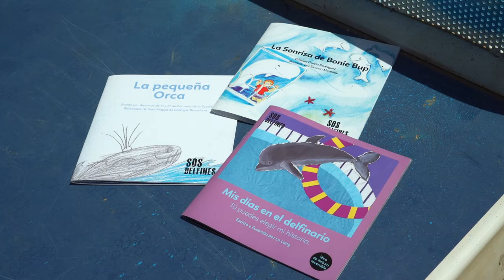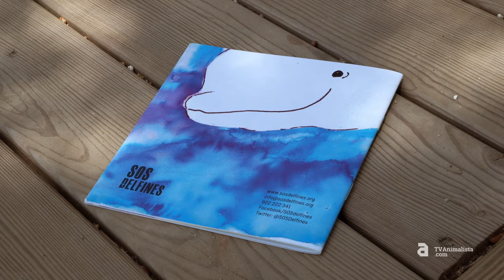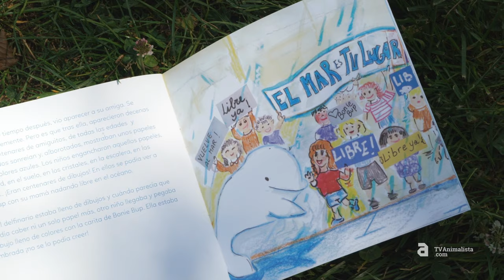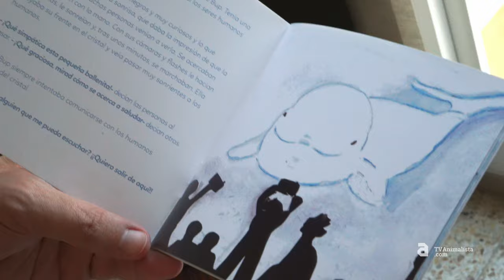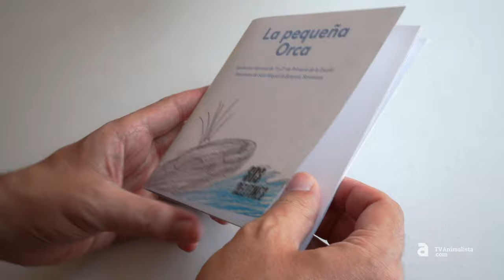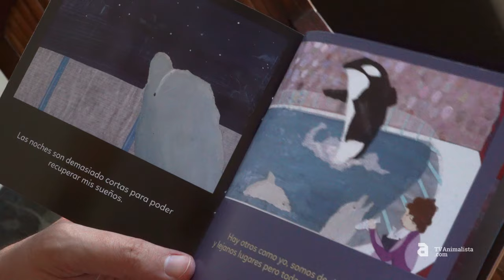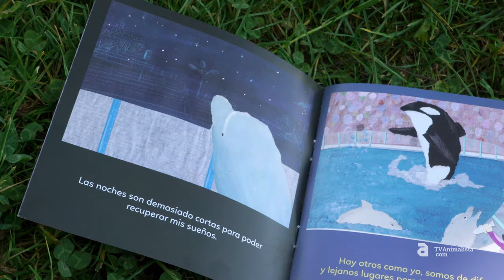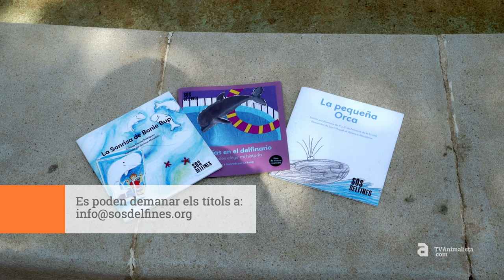"Cetacis", una col·lecció de contes de SOS Delfines